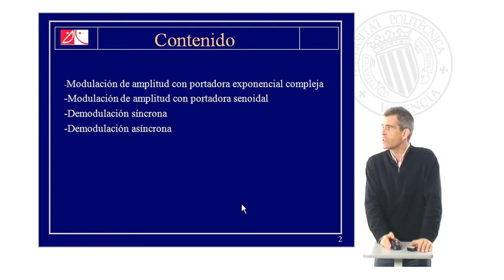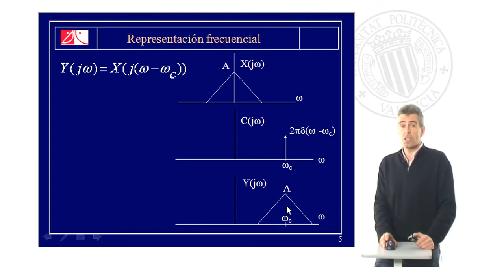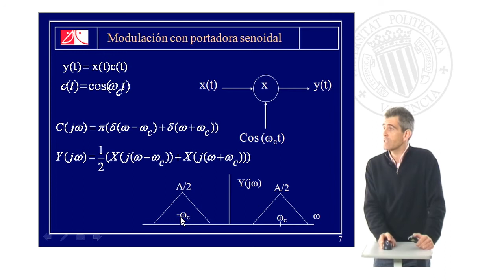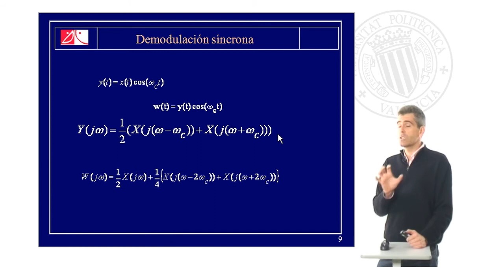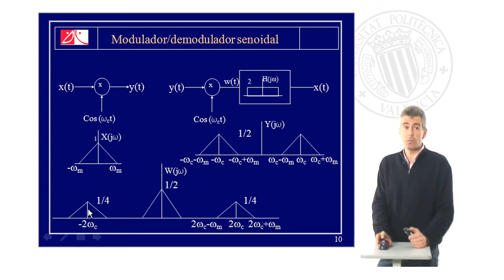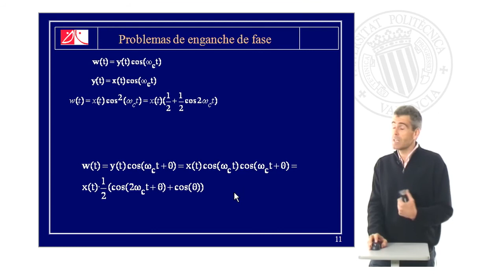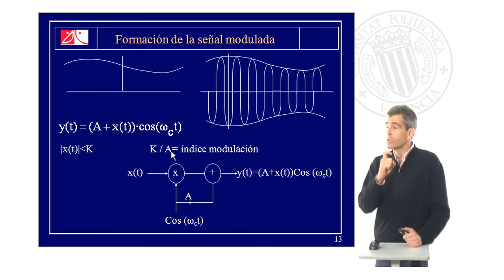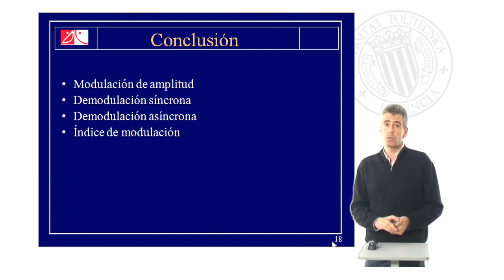MODULACIONES DE AMPLITUD | 34/51 | UPV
Título: MODULACIONES DE AMPLITUD

Descripción: Modulación de amplitud de doble banda lateral y de banda lateral única Camacho García, A. (2009). MODULACIONES DE AMPLITUD.

Descripción automática: En este video, el profesor del departamento de comunicaciones de una universidad politécnica aborda el tema de las modulaciones de amplitud. Inicia explicando el concepto y su utilización con portadoras exponenciales complejas, aunque reconoce su limitada aplicación práctica debido a la complejidad de las señales utilizadas. Posteriormente, detalla la modulación de amplitud usando portadoras senoidales y su efecto en el dominio de la frecuencia, ilustrando cómo la señal moduladora se desplaza en el espectro alrededor de la frecuencia del portador.

Se discuten también los métodos para demodular las señales de amplitud, diferenciando entre demodulación síncrona y asíncrona. La síncrona requiere un receptor que recupere la señal original multiplicando la señal modulada por un coseno de la misma frecuencia que la portadora, mientras que en la demodulación asíncrona se utiliza un detector de envolvente que puede ser simple, pero es menos eficiente en términos de consumo de potencia del transmisor.

Finalmente, el profesor menciona la importancia del índice de modulación y los requerimientos de la señal moduladora para la demodulación asíncrona, como la necesidad de ser siempre positiva y de menor frecuencia que la portadora. Concluye subrayando la relevancia de entender ambos tipos de demodulación y el índice de modulación en el campo de las comunicaciones.

Curso: Este vídeo es el 34/51 del curso Curso Tratamiento de señales en comunicaciones | Universitat Politècnica de València (UPV).